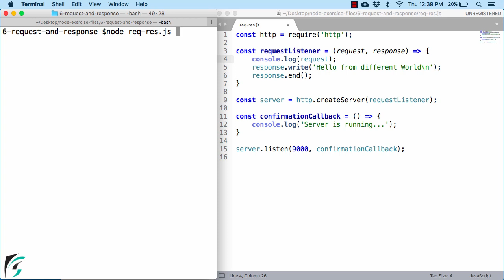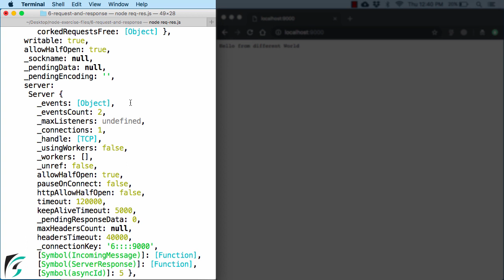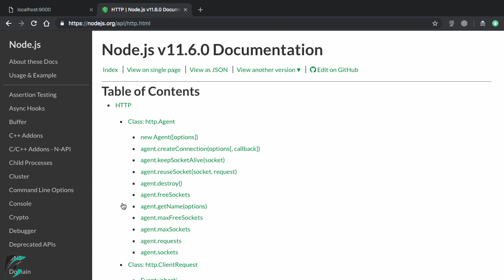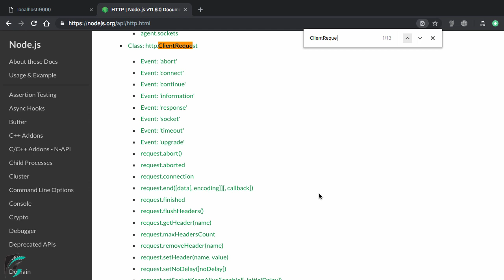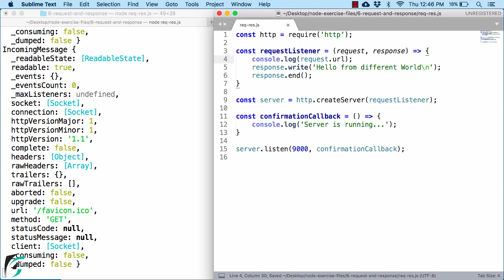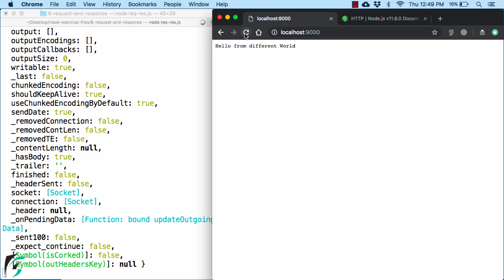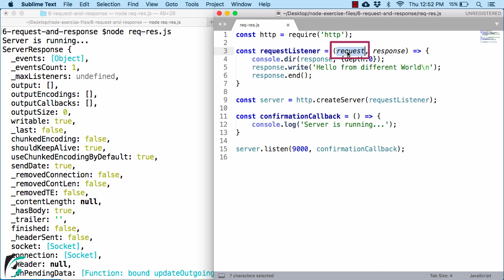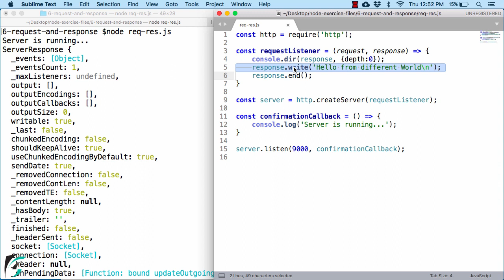What is HTTP Request and Response object? Request Listener Parameters in Node #1.6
Node.js Beginners Tutorial.
Explore what happens when you hit the server using Http Request.
How does Server respond back to the client by sending Http Response object?
Why Request Listener function is called twice when the node server receives Request from the client?